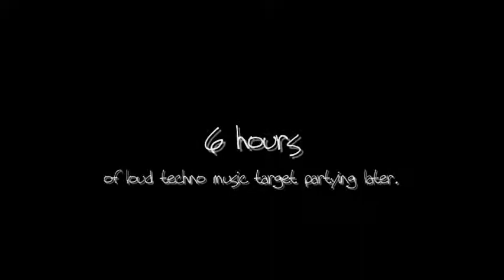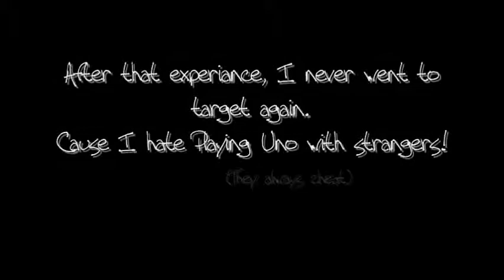Runescape - Clubbing at Target!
I get tired and the only cure, is to club at target!